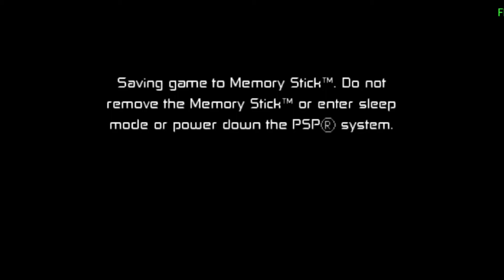Ben 10 Protector of Earth | Part 18 | PSP Gameplay Videos | World Gaming Technic